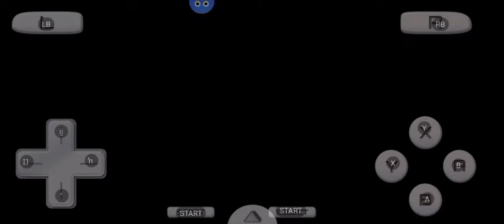(เกมกันดั้มสามก๊ก Nds) ศึกโจโฉ VS ลิโป้